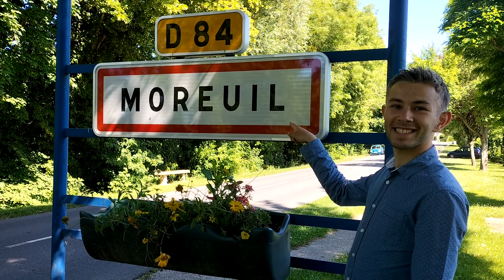Reportage : à la découverte de Moreuil